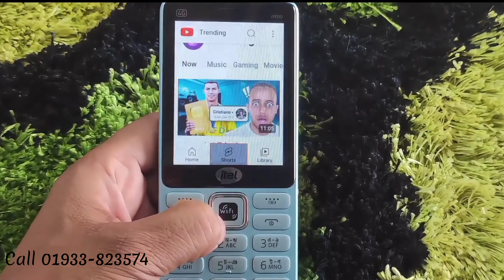স্মার্ট বাটন ফোন! চলবে ফেসবুক, ইউটিউব, টিক টক। New 4G Button mobile 2024.Itel Neo R60+ 🔥🔥🔥🔥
স্মার্ট বাটন ফোন! চলবে ফেসবুক, ইউটিউব, টিক টক।

### **Review: Neo R60 + 4G Keypad Phone**

The Neo R60 + 4G Keypad Phone offers a classic design with modern 4G connectivity. It's perfect for basic communication, featuring a sturdy build, long battery life, and easy-to-use keypad. While it has a simple camera and limited app support, its strong 4G performance and affordability make it a great choice for users seeking a no-frills, reliable phone.

itel Neo R60+  4G Network price in Bangladesh

Itel R60 Plus
Price 2499 Tk only 💰
Wi-Fi
Hotspot
Opera mini
Dual SIM card
2000 mAh battery 🔋
2000 contact capacity

Your quary⚡⚡⚡